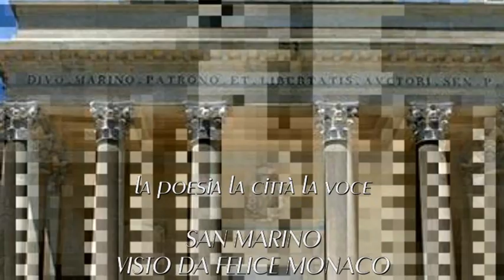La poesia la città la voce: San Marino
San Marino visto da Felice Monaco - versi di Federico García Lorca "alba" - Musica: "salire sulla luna" dibeppe costa e matteo cavicchini - beppecostaincontri - Ottobre 2024